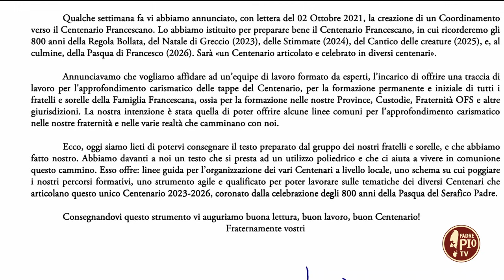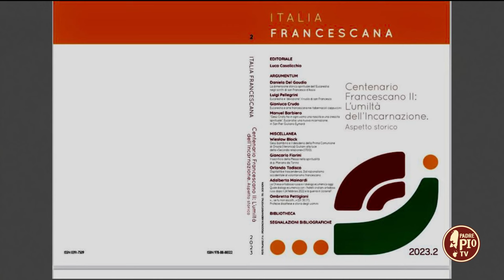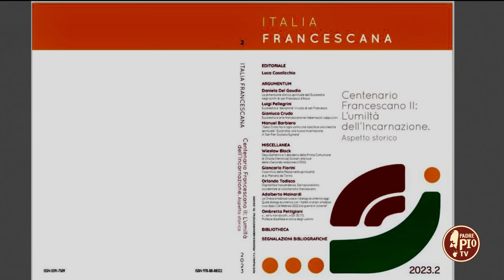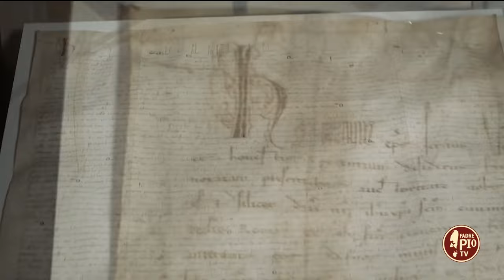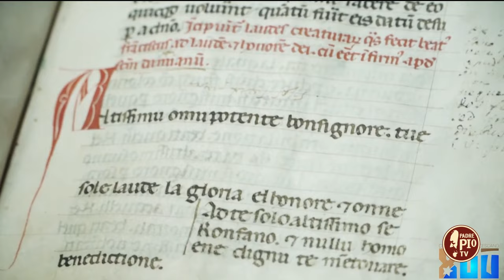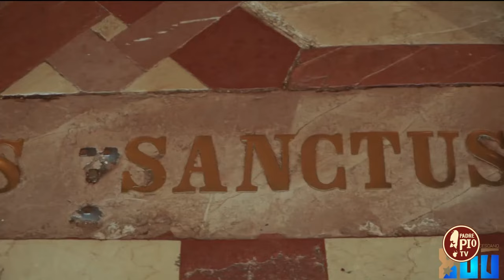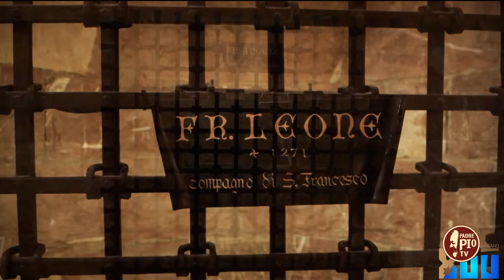Centenari Francescani. Fra Domenico Lo Sardo direttore di Italia Francescana